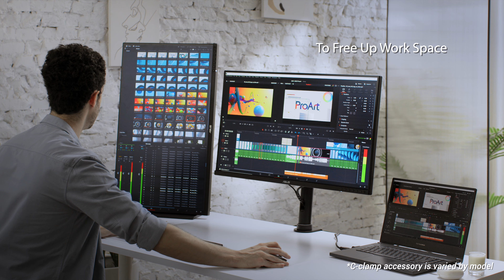Unboxing and How to Set up ProArt Display C-clamp Series | ASUS Singapore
Meet the ProArt Display C-clamp Series- ProArt Display PA329CV and ProArt Display PA328CGV. Factory pre-calibrated to Delta E ㄑ 2 for exceptional coloraccuracy, it covers 100% sRGB and Rec. 709 color spaces. C-clamp desk mount is a mounting bracket that helps free up desk space. The USBC port delivers audio/video signals and power delivery over a single cable.